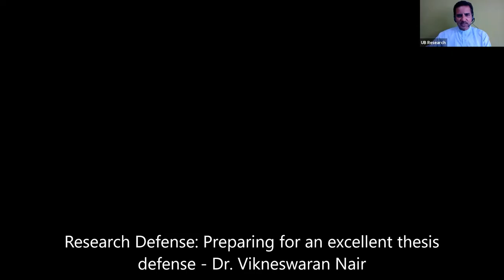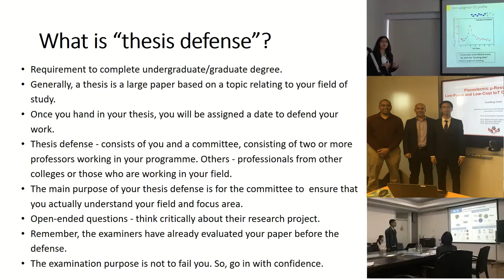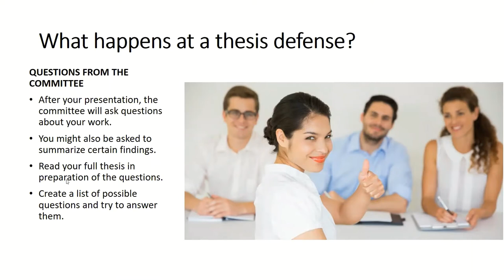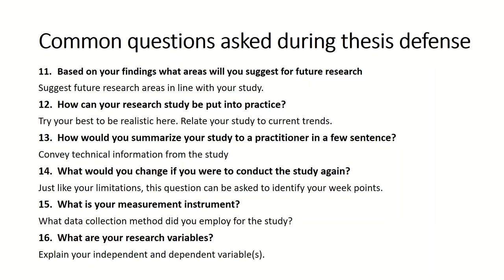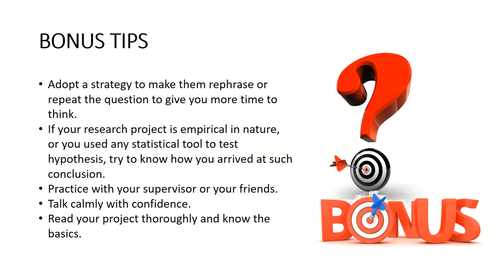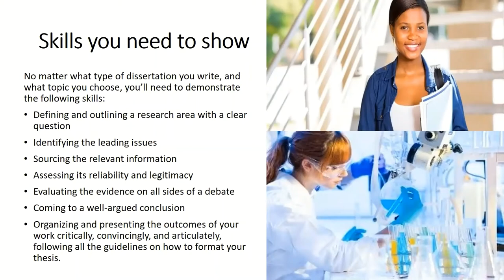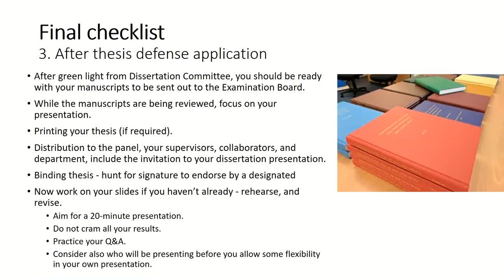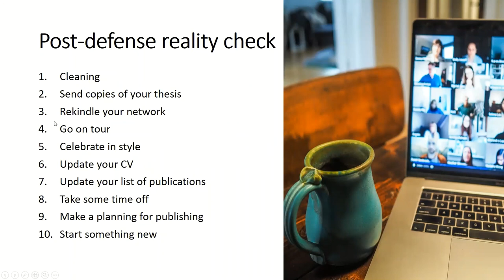Thesis Defense: Preparing for an excellent thesis defense by Dr. Vikneswaran Nair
Contents:
Understanding the terminologies
What is a thesis defense?
How long is a thesis defense?
What happens at thesis defense?
Common questions asked during the defense
Tips to help you prepared for thesis defense
Skills you need to show at a thesis defense